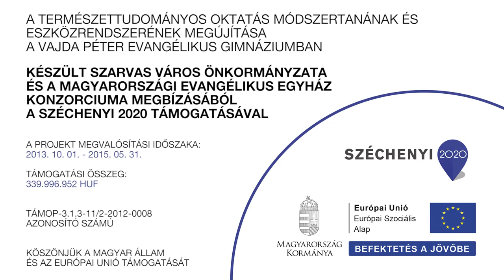Lúgos kémhatású anyagok vizsgálata